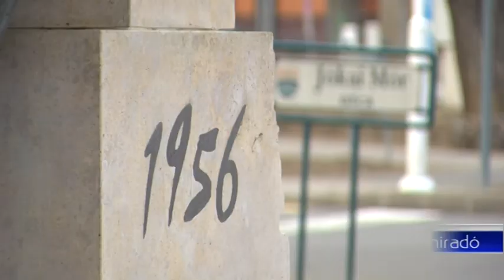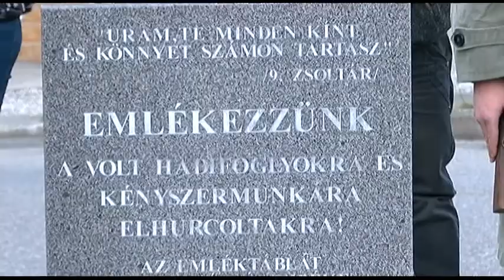Kommunizmus Áldozatainak emléknapja, - Dombóvár 20190226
2000. óta február 25-e minden évben a Kommunizmus Áldozatainak emléknapja, amely során idén is Tolna megye szerte zajlottak megemlékezések. Dombóváron Potápi Árpád János, nemzetpolitikáért felelős államtitkár tartott beszédet, amelyben kiemelte, hogy a kommunizmus bűneihez hasonlókra azóta sem volt példa.